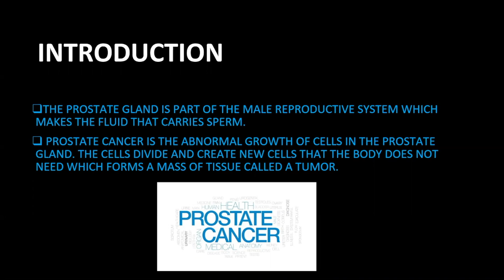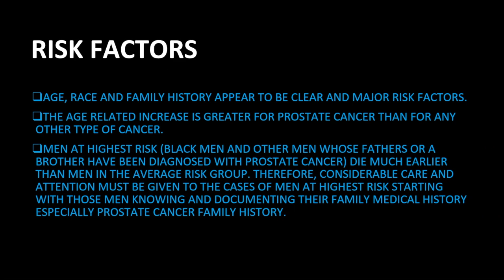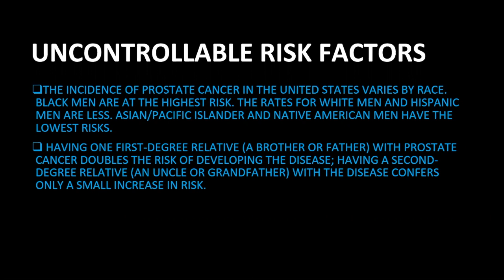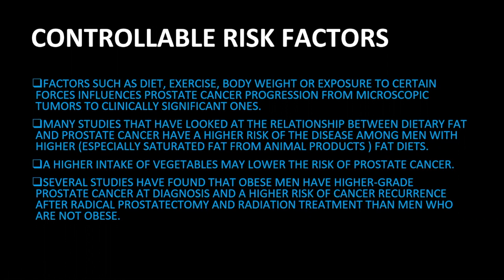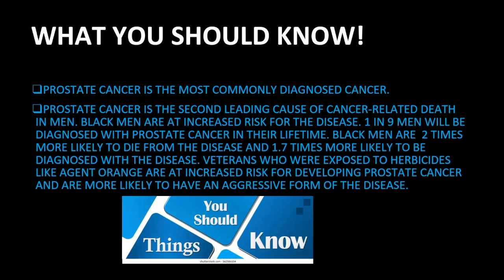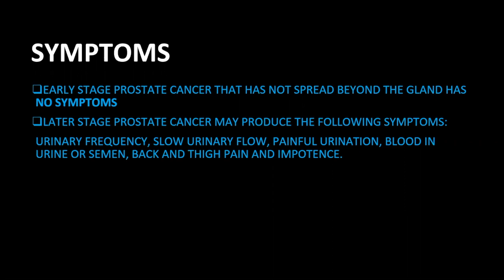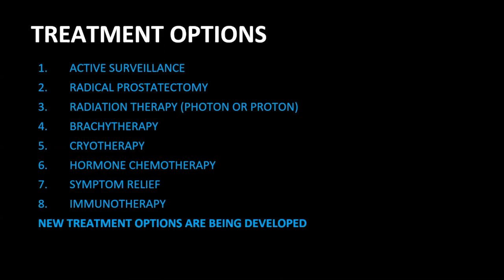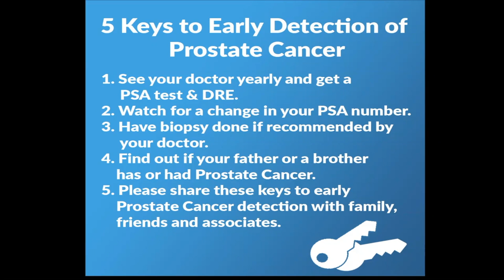Black Health Series Session IV - Prostate Healthcare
In lieu of our Annual Health Fair, this year we are hosting monthly virtual Black Health Series, featuring keynote speakers, and panel discussion.
The purpose of the series is to provide relevant and actionable information, connect attendees to available community resources, create a space of mutual support and connectedness, and showcase various strategies and best practices for helping all achieve their highest level of health and well-being.
Join us Saturday, June 12, 2021, for Prostate Health 101 for Men.